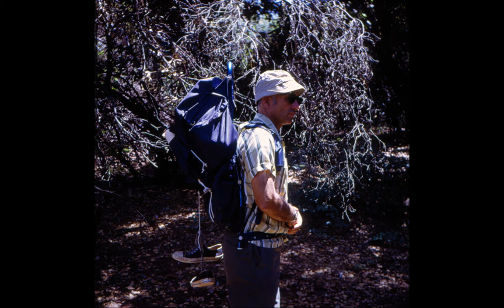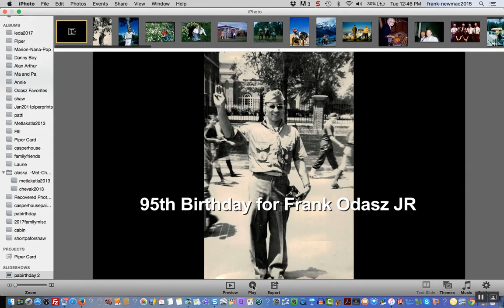Frank B. Odasz JR's 95th Birthday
The Odasz family and friends celebrating 95 years of outdoor adventures, and friendships.